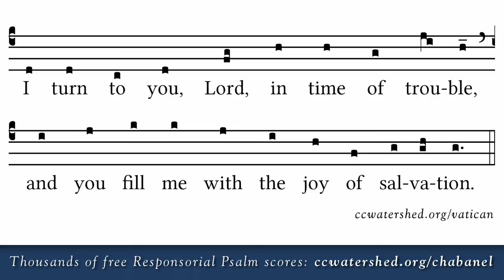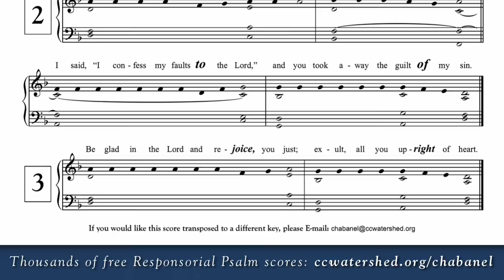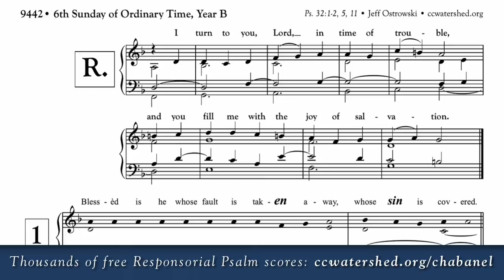6th Sunday in Ordinary Time (Year B) • Free Responsorial Psalms • Organist Score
For thousands of free Responsorial Psalm scores, videos, PDF scores, and Mp3's, please

6th Sunday in Ordinary Time, Year B, Responsorial Psalm
R. (7) I turn to you, Lord, in time of trouble, and you fill me with the joy of salvation.
R. I turn to you, Lord, in time of trouble, and you fill me with the joy of salvation.
Blessed is he whose fault is taken away,
whose sin is covered.
Blessed the man to whom the LORD imputes not guilt,
in whose spirit there is no guile.
Then I acknowledged my sin to you,
my guilt I covered not.
I said, "I confess my faults to the LORD,"
and you took away the guilt of my sin.
Be glad in the LORD and rejoice, you just;
exult, all you upright of heart.